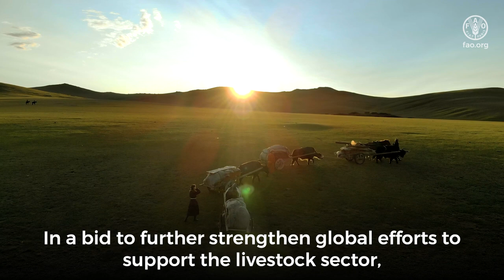COAG 28th Session and COAG’s Sub-Committee on Livestock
The video describes the first session of the newly established  COAG Sub-Committee on Livestock and its role and  importance  in strengthening global efforts in the transformation to a sustainable livestock sector. A sustainable livestock sector contributes to more inclusive, more resilient, and more sustainable agrifood systems and the global goals and SDGs.